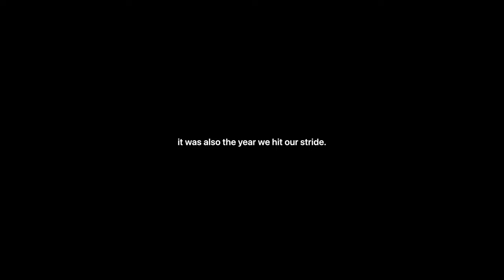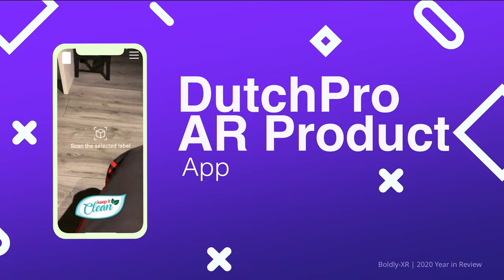Boldly-XR 2020 showcase 02